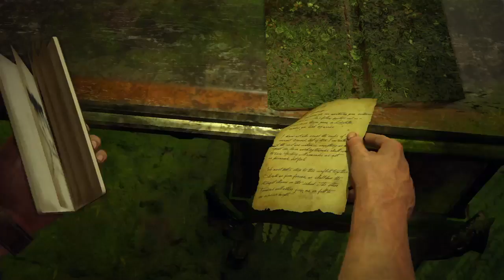Uncharted™ 4: A Thief’s End_20160603113429